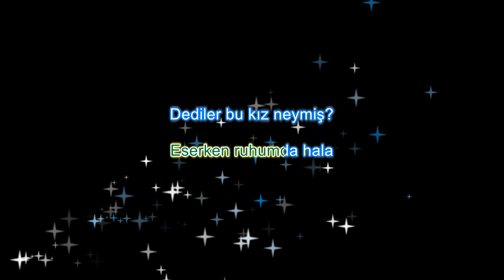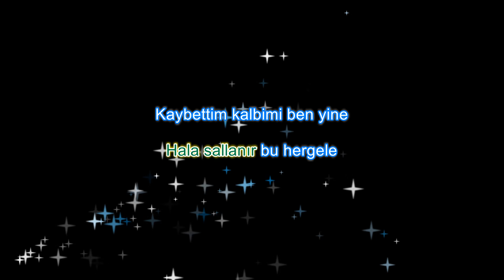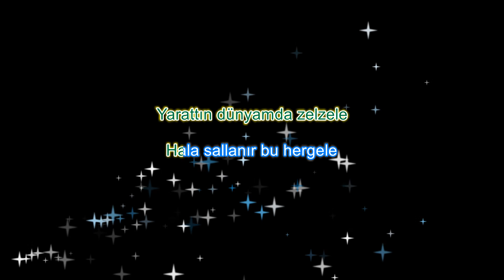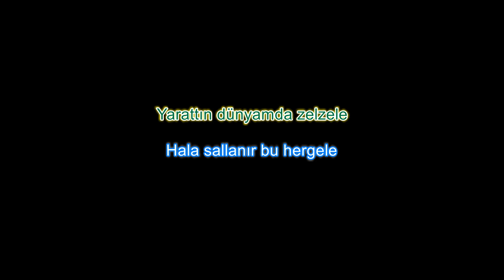Zeynep Bastık - Felaket (Karaoke)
Eklemek istediğiniz şarkılar için lütfen  alttaki yorumlara yazın.

Güneşi gülüşüne nasıl sığdırdın?
Döndürür kalbimi çöle
Gözünden akan yağmurlar
Döndürür çölleri sele
Saçınla kopan fırtınalar
Eserken ruhumda hala
Dediler bu kız neymiş?
Dedim Felaket felaket!
Fe la  ket
Bu kız bi afet bi' afet
Gözün gözüme değse
Kopar kıyamet kıyamet
Yarattın dünyamda zelzele
Hala sallanır bu hergele
Kaybettim kalbimi ben yine
Ah felaket felaket
Fe la  ket
Gözün gözüme değse
Kopar kıyamet kıyamet
Yarattın dünyamda zelzele
Ah felaket felaket